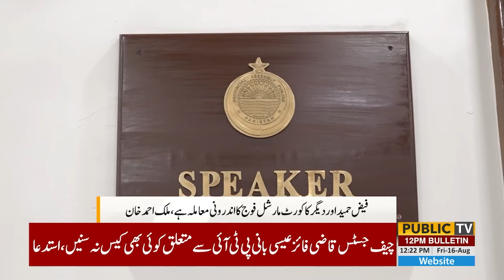Faiz Hameed Arrested In Army | Speaker Maik Ahmad Khan In Action | Big Statement | PUBLIC NEWS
In a dramatic turn of events, Faiz Hameed has been arrested in a significant army operation. Speaker Maik Ahmad Khan has also stepped into the spotlight with a crucial statement that could impact the situation further.

In this video, we’ll cover:
- **Faiz Hameed’s Arrest**: Details on the arrest of Faiz Hameed and the circumstances surrounding the army operation.
- **Speaker Maik Ahmad Khan’s Statement**: Key points from Maik Ahmad Khan’s latest statement and its implications.
- **Impact and Reactions**: How these developments are being received by the public and officials.
- **What’s Next**: Potential consequences and the next steps in this evolving story.

Feel free to make any adjustments as needed!